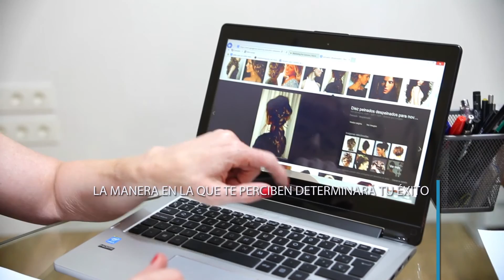GABINETE DE IMAGEN MARÍA URANGA: Imagen Corporativa, tu imagen de empresa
Muchas veces hemos escuchado esta frase: "Una imagen vale más que mil palabras" y también son muchas las veces en las que hemos pensado algo de alguien cuando le hemos conocido por primera vez. Pero... ¿Somos realmente conscientes de la velocidad con que nos etiquetan y etiquetamos? Basta simplemente una mirada o un cruce de palabras para determinar si alguien a quien acabamos de conocer podría ser el profesional que buscamos o todo lo contrario. Por ello, el Gabinete de Imagen María Uranga ayuda a todas esas empresas que buscan mejorar su imagen corporativa.